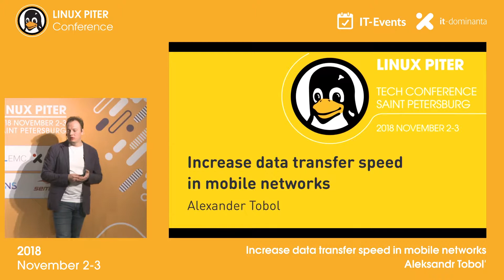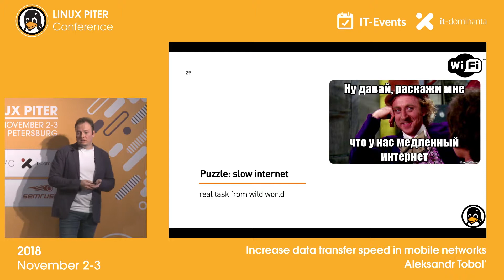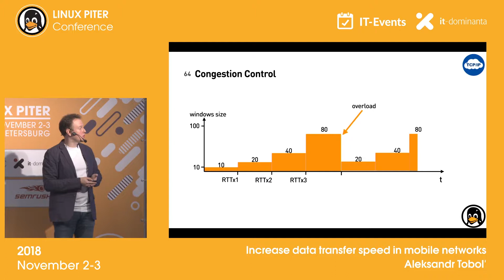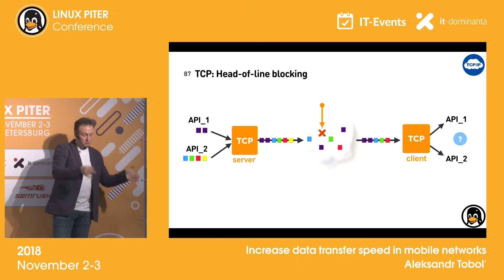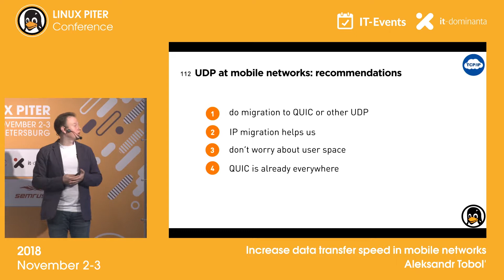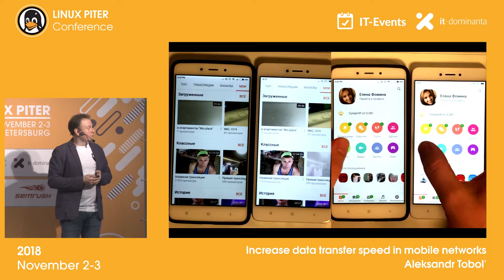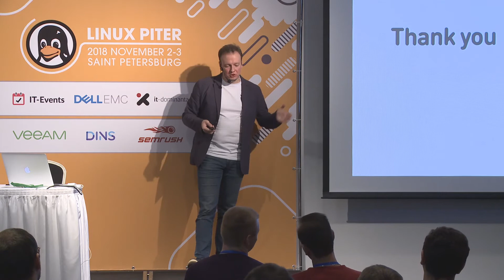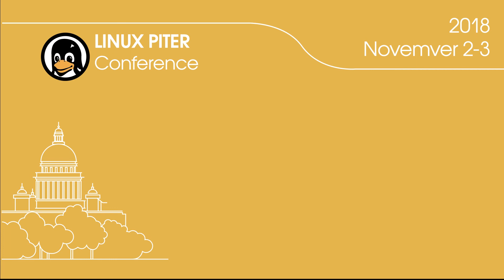[ENG] Aleksandr Tobol': "Increase data transfer speed in mobile networks" /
Increase data transfer speed in mobile networks

We will talk about the evolution and configuration of the TCP / IP network stack *for* Linux and Android in the context of mobile networks, analyze TCP problems in *poor* networks, and also look towards writing *own* protocols in user space over UDP.

TCP was first implemented in the 70s and coped well with its task in the era of the wired Internet. But wireless networks are characterized by variable bandwidth, high random packet loss, change of IP and MTU on the fly, and other things that degrade a TCP connection.
More than 30 million people use mobile networks every day to log in OK.RU social network*. The average packet loss in these networks is about 1-3%, but there are networks with losses of up to 10-15%. In addition, mobile networks have high jitter and RTT values. This all leads to the fact that the channel is not fully utilized, and data transfer is slower than it could be.
We'll talk about TCP problems and tuning.
Consider the evolution of the TCP stack to speed up data transfer from cubic congestion control to BBR cc, as well as tail loss probe, tcp fast open, zero RTT handshake in TLS 1.3, how to set it up and how it works;)
But many TCP improvements are not fast enough in production on both servers and end-user devices. Therefore, we consider the further development of the network stack in the direction of userSpace protocols such as QUIC. And we implement our data transfer protocol over UDP.

Aleksandr Tobol'
Russia. Saint Petersburg
Head of engineering, Video&News Feed Platforms
Ok.ru

Head of engineering, Video and News Feed Platforms at Odnoklassniki project of Mail.Ru Group. More than 10 years of working on video processing and data storage.
Since 2012 creates video platform software and Video service for OK.RU. Experienced in commercial software development for over 13 years.